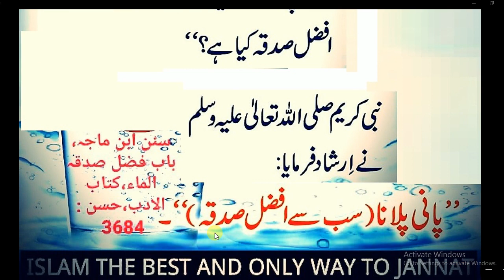سب سے افضل صدقہ کون سا ہے | Hadees Sharif